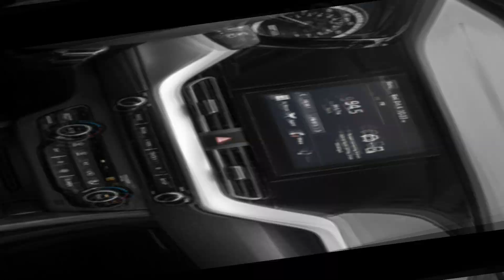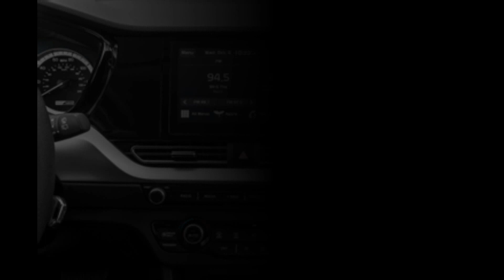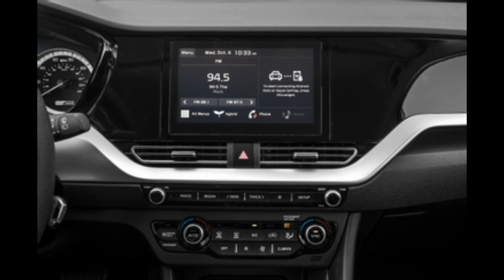Kia Niro 2022 reviews,Kia Niro 2022 Specifications, The specifications of Kia Niro 2022,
Kia Niro 2022 with 100km, 4.4 liters of fuel goes on sale for $ 20,000
[Overseas Market] Kia launches 2022 Niro miniature SUV for South Korea market.
The Kia Niro is equipped with LED daytime running lights, and the rear features LED headlights and Kia logo, modeled after the 2019 HabaNiro.
In addition, the interior of the 2022 Kia Niro has been redesigned on the dashboard and features a TouchScreen display similar to the Kia Sportage.
Kia Niro uses engine options including:

The 1.6-liter, four-cylinder hybrid engine is powered by a 139-horsepower, 265 Nm torque motor.
The plug-in hybrid, powered by pure electricity, has a range of 41 km and a range of 201 horsepower.
In terms of fuel consumption, the 1-liter Kia Niro can drive 20.8 km / h or 4.8 liters per 100 km.

However, the Kia Niro has three options, including Trendy, Prestige and Signature, with prices ranging from $ 22,359 to $ 27,790 for the South Korean market.